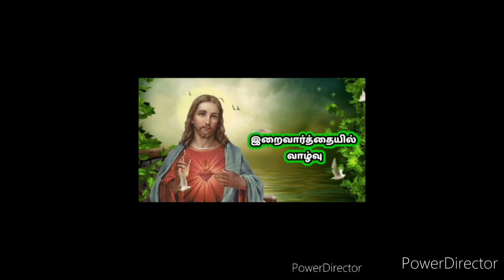இறைவார்த்தையில் வாழ்வு சிறுபிள்ளைகளுக்கு ஆசி வழங்குதல்